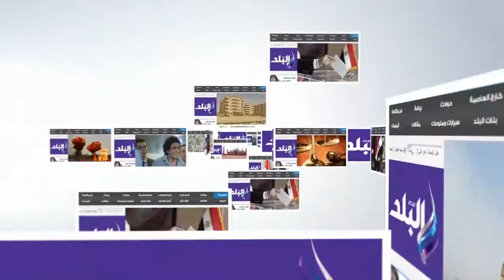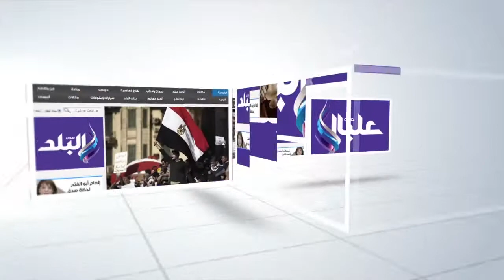محافظ المنيا يطالب بتوفير أراضي للقطاع الخاص مجانا لبناء مدارس